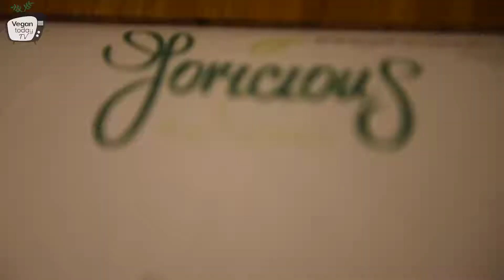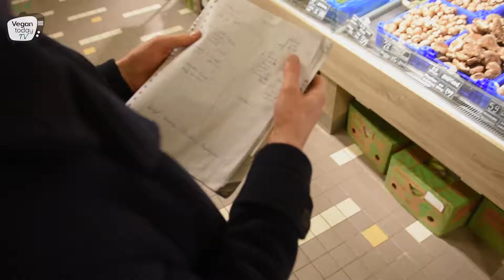Joris Holtermans - Chef-kok Vegan Today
Joris Holtermans is de eerste chef-kok van Vegan Today! Een presentatievideo over wie Joris is en wat hij doet; een geweldige chef en een wereldverbeteraar.